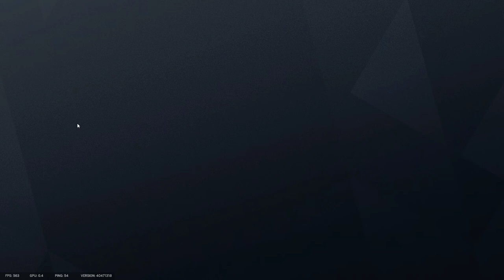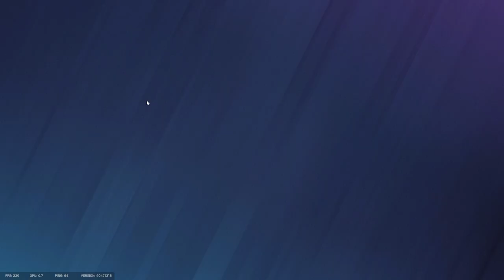Tom Clancy's Rainbow Six Siege - We Were Stronger | Gameplay | (No Commentary) #96